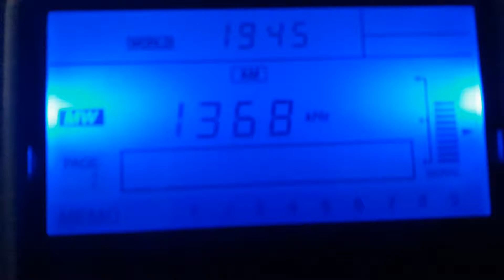MW - DX | BBC RADIO 1368 KHz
West of Algeria